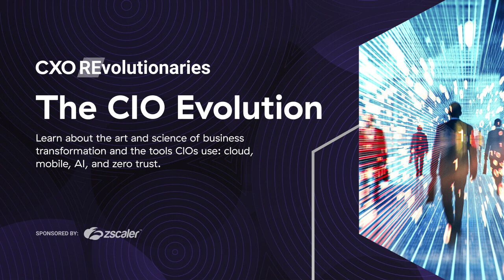ChatGPT-style AI for CXOs in action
Personalized and role-specific, a new wave of virtual assistants is poised to upend everything from dashboards and time-to-insight to app interfaces and workflows. However, with that power also comes peril, as AI-related security, bias, and trust issues spur debate. Zscaler’s Sr. Vice President of New Initiatives, Raj Krishna, and Howie Xu, Vice President of AI and Machine Learning and creator of ZChat, unpack the latest in AI developments.

The CIO Evolution
Episode 18